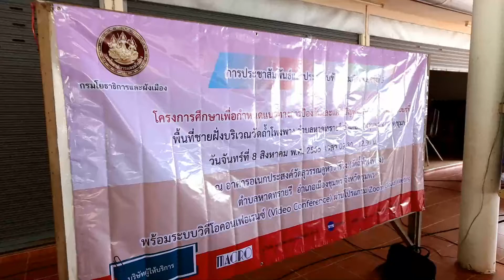ชุมพร - แก้ไขปัญหาการกัดเซาะชายฝั่ง ระยะที่ 2 พื้นที่ชายฝั่งบริเวณวัดถ้ำโพงพาง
ชุมพร - โครงการศึกษาเพื่อกำหนดแนวทางการป้องกันและแก้ไขปัญหาการกัดเซาะชายฝั่ง ระยะที่ 2 พื้นที่ชายฝั่งบริเวณวัดถ้ำโพงพาง ตำบลหาดทรายรี อำเภอเมืองชุมพร จังหวัดชุมพร
    วันจันทร์ที่ 8 สิงหาคม พ.ศ. 2565 เวลา 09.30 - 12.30 น.  ณ อาคารอเนกประสงค์วัดสุวรรณคูหาวารีวง (วัดถ้ำโพงพาง) ตำบลหาดทรายรี อำเภอเมืองชุมพร จังหวัดชุมพร  นายกองเอก พุทธ  กฤชคงพันธ์ รองผู้ว่าราชการจังหวัดชุมพร ให้เกียรติมาเป็นประธานการประชาสัมพันธ์และประชุมรับฟังความคิดเห็น ครั้งที่ 3   โครงการศึกษาเพื่อกำหนดแนวทางการป้องกัน และแก้ไขปัญหาการกัดเซาะชายฝั่ง (ระยะที่ 2) ร่วมกับ นายจิรวัฒน์ สุวรรณลิขิต โยธาธิการและผังเมืองจังหวัดชุมพร    นางสาวฐิตาพรรณ ฉันทโชติ ผู้แทนจากกรมโยธาธิการและผังเมือง  หัวหน้าส่วนราชการ ตัวแทนองค์กรปกครองส่วนท้องถิ่น กำนัน ผู้ใหญ่บ้าน     บริษัทผู้ให้บริการ ประชาชน ในพื้นที่เข้าร่วมการรับฟังจำนวน มาก
    นางสาวฐิตาพรรณ ฉันทโชติ ผู้แทนจากกรมโยธาธิการและผังเมือง กล่าวว่า กรมโยธาธิการและผังเมืองได้ว่าจ้างกลุ่มบริษัทผู้ให้บริการ ประกอบด้วย            บริษัท แมคโครคอนซัลแตนท์ จำกัด และบริษัท เอส ที เอส เอ็นจิเนียริ่ง คอนซัลแตนท์ จำกัด ให้เป็นผู้ดำเนินการโครงการศึกษาเพื่อกำหนดแนวทางการป้องกันและแก้ไขป้องกัน          การกัดเซาะชายฝั่ง ระยะที่ 2  ต่อเนื่องจากโครงการเดิม ฯ โดยมีวัตถุประสงค์เพื่อกำหนดแนวทางการป้องกันและแก้ไขปัญหาการกัดเซาะชายฝั่ง ในพื้นที่ศึกษาตามแนวทางการจัดการชายฝั่งด้วยระบบกลุ่มหาดของกรมทรัพยากรทางทะเลและชายฝั่ง เพื่อสนับสนุนให้เกิดการพัฒนาต่อยอดองค์ความรู้ด้าน  การจัดการชายฝั่งโดยใช้ระบบกลุ่มหาด โดยคำนึงถึง   ความเหมาะสมทางวิศวกรรม สภาพเศรษฐกิจ สังคม และสิ่งแวดล้อม เพื่อใช้เป็นกรอบแนวทางในการดำเนินมาตรการป้องกันและแก้ไขปัญหาเชิงพื้นที่ให้กับชายฝั่งที่ประสบปัญหา การกัดเซาะอย่างบูรณาการและเกิดผลสัมฤทธิ์อย่างแท้จริง
สำหรับการประชุมในวันนี้เป็นการประชาสัมพันธ์และประชุมรับฟังความคิดเห็น ครั้งที่ 3 เพื่อนำเสนอข้อมูลโครงสร้างป้องกันการกัดเซาะชายฝั่งที่เหมาะสม พร้อมรับฟังข้อคิดเห็นและข้อเสนอแนะต่อโครงการ รวมทั้งเปิดโอกาสให้ผู้มีส่วนได้เสีย ได้มีส่วนร่วมเสนอความคิดเห็น   อันเป็นประโยชน์ต่อการศึกษาโครงการ นอกจากนี้ได้ขอความร่วมมือจากหน่วยงาน ภาครัฐ ภาคเอกชน องค์กรพัฒนาเอกชน และชุมชนต่าง ๆ ในการสนับสนุนการศึกษาโครงการ โดยเชิญผู้แทนจากหน่วยงานราชการที่เกี่ยวข้องระดับจังหวัด ระดับอำเภอ องค์กรปกครองส่วนท้องถิ่น ผู้นำชุมชน และตัวแทนประชาชนที่อยู่ในพื้นที่โครงการ และพื้นที่ใกล้เคียงเข้าร่วมการประชุม

   นายกองเอก พุทธ  กฤชคงพันธ์ เปิดเผยว่า  ผมรู้สึกยินดีและเป็นเกียรติที่ได้มาเป็นประธานการประชาสัมพันธ์และประชุมรับฟัง ความคิดเห็น ครั้งที่ 3 โครงการศึกษาเพื่อกำหนดแนวทางการป้องกัน และแก้ไขปัญหาการกัด เซาะชายฝั่ง (ระยะที่ 2) พื้นที่ชายฝั่งบริเวณวัดถ้ำโพงพาง ตำบลหาดทรายรี อำเภอเมืองชุมพร จังหวัดชุมพร ในนามของจังหวัดชุมพร ขอต้อนรับทุกท่านด้วยความยินดี เป็นอย่างยิ่ง
 กรมโยธาธิการและผังเมือง ตระหนักถึงปัญหาการกัดเซาะชายฝั่งที่ส่งผลกระทบต่อ ชีวิตความเป็นอยู่ของประชาชน อีกทั้งยังคำนึงถึงผลกระทบอันอาจจะเกิดขึ้นจากการดำเนิน มาตรการป้องกันและแก้ไขปัญหาการกัดเซาะชายฝั่งที่ผ่านมา จึงได้ดำเนินการออกแบบและ ก่อสร้างโครงสร้างป้องกันการกัดเซาะชายฝั่ง ควบคู่ไปกับการดำเนินงานศึกษาผลกระทบ สิ่งแวดล้อมเบื้องต้น เพื่อให้การดำเนินงานก่อให้เกิดผลกระทบต่อสภาพแวดล้อม สังคม วัฒนธรรม อาชีพ ความปลอดภัย และวิถีชีวิตของประชาชนน้อยที่สุด
การจัดประชุมในครั้งนี้ เป็นการชี้แจงรายละเอียดโครงสร้างป้องกันการกัดเซาะ ชายฝั่งที่เหมาะสม โดยได้นำเอาแนวคิดการจัดการชายฝั่งด้วย “ระบบกลุ่มหาด” มา ประยุกต์ใช้ในการศึกษา เพื่อให้เกิดการพัฒนาต่อยอดองค์ความรู้ ดังนั้น เพื่อให้การป้องกัน และแก้ไขปัญหาการกัดเซาะชายฝั่ง เป็นไปในลักษณะเชิงพื้นที่หรือในลักษณะระบบกลุ่มหาด จึงได้จัดทำโครงการศึกษาเพื่อกำหนดแนวทางการป้องกันและแก้ไขปัญหาการกัดเซาะ ชายฝั่ง ระยะที่ 2 ในพื้นที่ชายฝั่งบริเวณวัดถ้ำโพงพาง ตำบลหาดทรายรี อำเภอเมืองชุมพร จังหวัดชุมพร ตามแนวทางการจัดการชายฝั่งด้วยระบบกลุ่มหาดของกรมทรัพยากรทางทะเล และชายฝั่ง    ผมขอขอบคุณ กรมโยธาธิการและผังเมือง ที่ได้จัดให้มีการประชุมในวันนี้ และ ขอขอบคุณผู้แทนหัวหน้าส่วนราชการ ตัวแทนองค์กรปกครองส่วนท้องถิ่น กำนัน ผู้ใหญ่บ้าน และผู้มีเกียรติทุกท่าน ที่สละเวลามาร่วมประชุม บัดนี้ได้เวลาอันสมควรแล้ว ผมขอเปิด     การประชาสัมพันธ์และประชุมรับฟังความคิดเห็น ครั้งที่ 3 โครงการศึกษาเพื่อกำหนดแนว ทางการป้องกัน และแก้ไขปัญหาการกัดเซาะชายฝั่ง ระยะที่ 2 พื้นที่ชายฝั่งบริเวณ           วัดถ้ำโพงพาง ตำบลหาดทรายรี อำเภอเมืองชุมพร จังหวัดชุมพร ขอให้การประชุมในวันนี้ ดำเนินไปด้วยความเรียบร้อย และบรรลุตามวัตถุประสงค์  ทุกประการ
ธนากร โกศลเมธ รายงาน